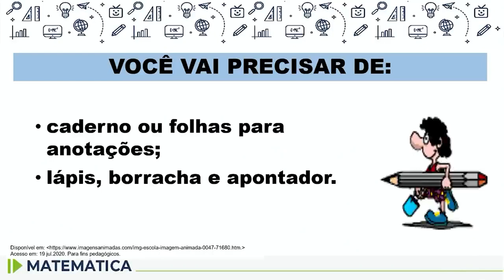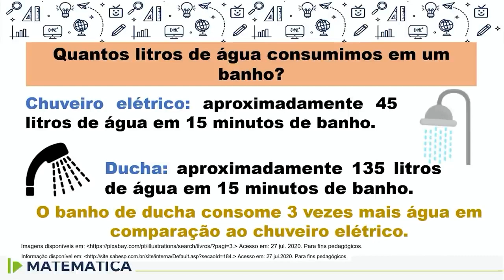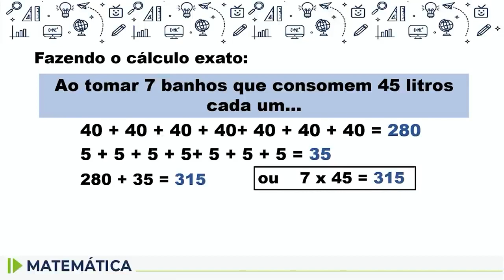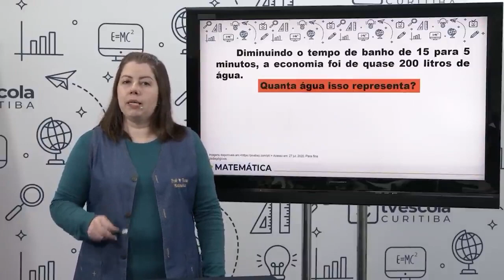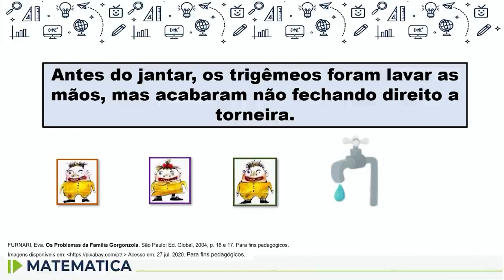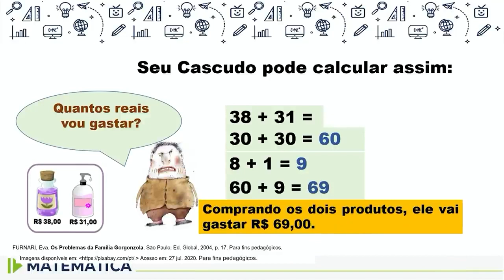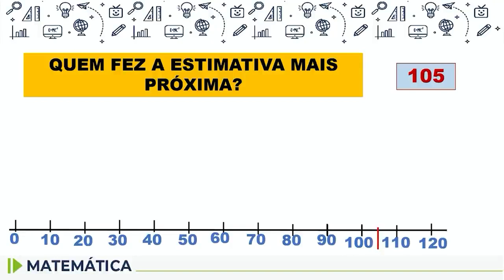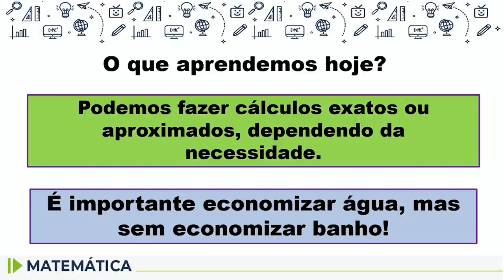Matemática - 4.º ano - aula 46 - 26/08/2022